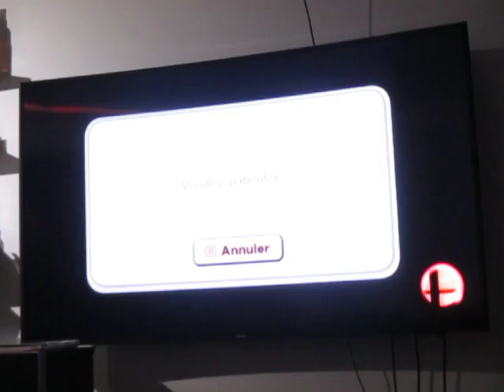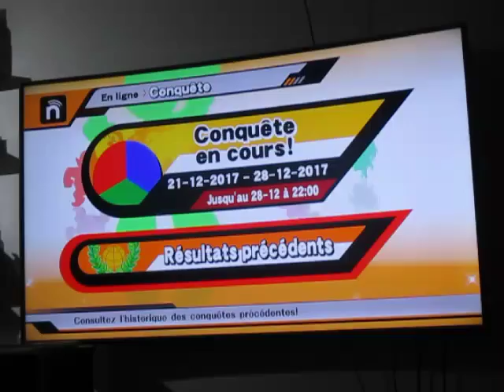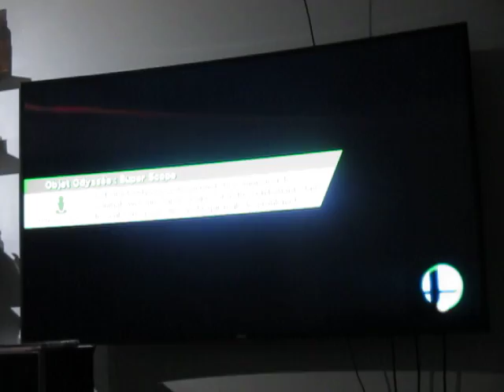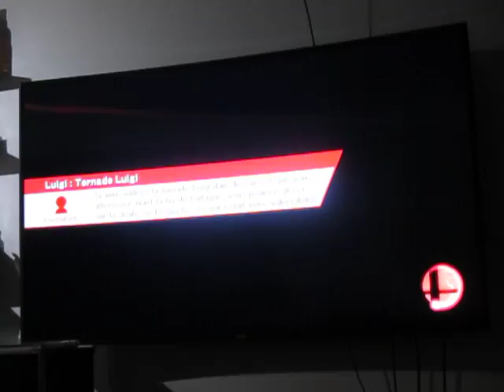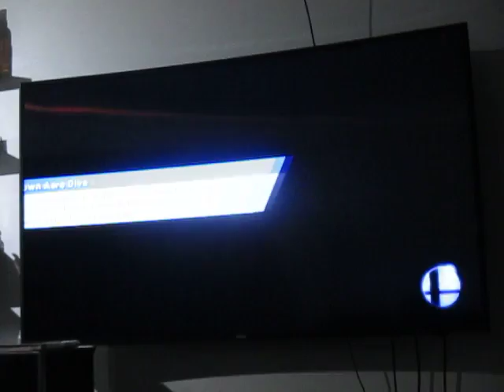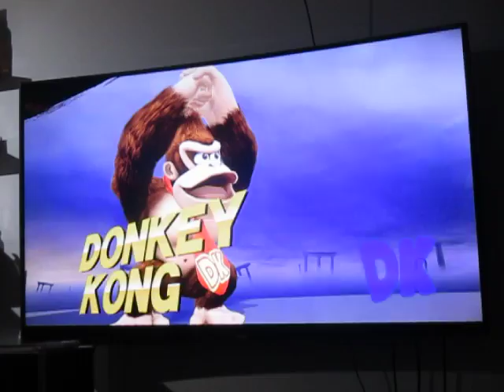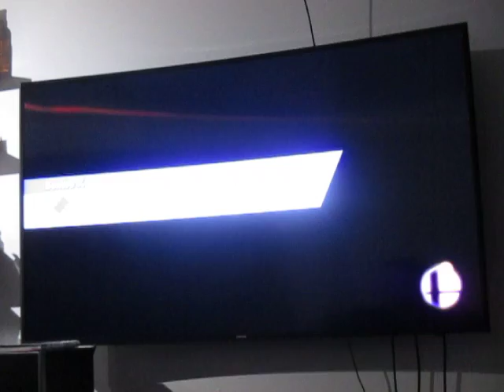Let's Play SSB for Wii U Online: My Cool Characters - Part 1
Première partie de deux des personnages que je trouve cool à jouer. Ce sont des personages que je trouve drôle ou qu'ils émerveillent mes yeux lorsque j'utilise une attaque spécifique.